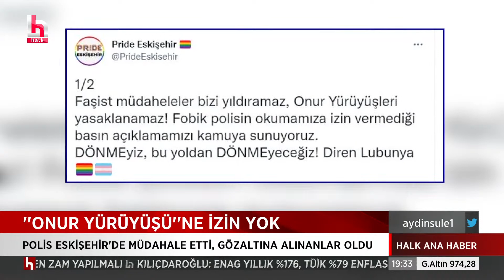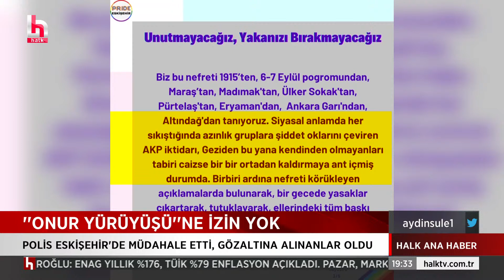SELAHATTİN DEMİRTAŞ'TAN AÇIKLAMA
Şule Aydın ile Halk Ana Haber, hafta sonu saat 18.00 ile 20.00 arasında Halk TV’de.